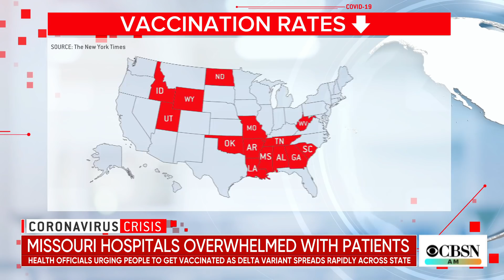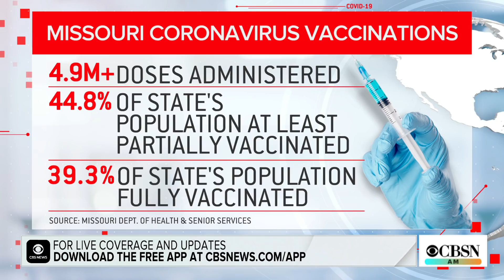Some Missouri hospitals overwhelmed by COVID cases as Delta variant spreads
Hospitals in parts of Missouri are struggling to cope with a spike by COVID-19 cases as the Delta variant spreads among unvaccinated people. CBS News' Nancy Chen joins CBSN AM with an update on the situation.